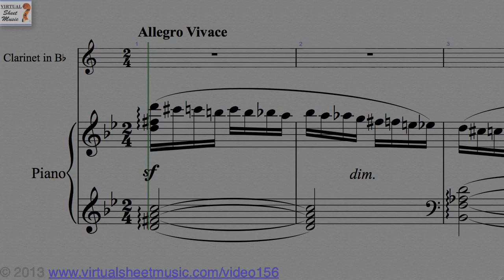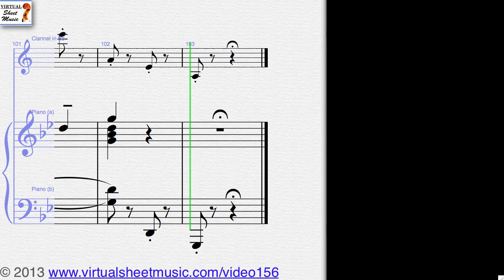The Flight of the Bumble Bee sheet music for Clarinet and Piano - Video Score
This Video Score is about Clarinet and Piano sheet music and related MP3 files. It gives you the opportunity to play the music directly from your computer screen and to discover our unique repertoire of high quality digital sheet music.